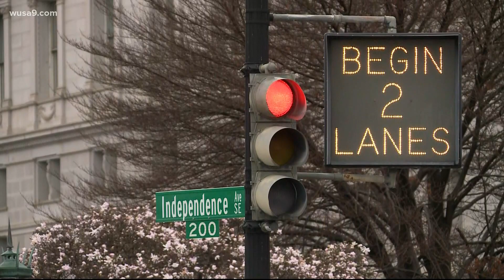Capitol Hill residents react to attack on US Capitol officers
Capitol Hill residents react to attack on US Capitol officers. The fencing surrounding the Capitol went up fast after the Jan. 6 riots at the U.S. Capitol. But as the weeks wore on and the fencing stayed up, that razor wire and steel came to represent a security overreach in the eyes of some in the Capitol Hill neighborhood.